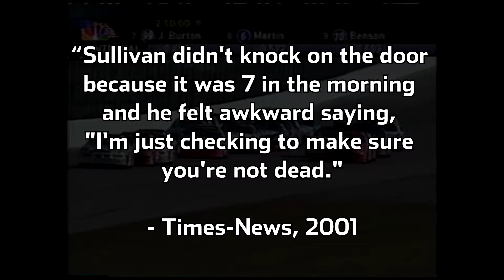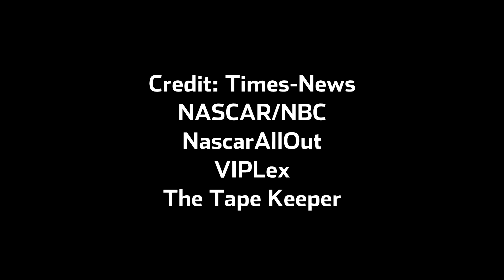The Rumor That Rocked NASCAR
In 2001, defending NASCAR Winston Cup champion Bobby Labonte fell victim to an internet hoax. Before the race at Auto Club Speedway (then California Speedway), a rumor circulated that he had lost his life in some sort of accident. The internet spread like wildfire and it took Labonte and his PR guy 3 days to clear up the confusion, even though Bobby clearly won the pole for that race at Fontana. This video briefly explains what happened and who started this horrible rumor.

If you enjoyed this video, please subscribe and check out my other videos, such as the one about Jeff Gordon's T-Rex car or the video explaining why James Buescher is no longer racing in NASCAR. Get the latest NASCAR highlights and news, including the most controversial moments in the NASCAR Cup Series.